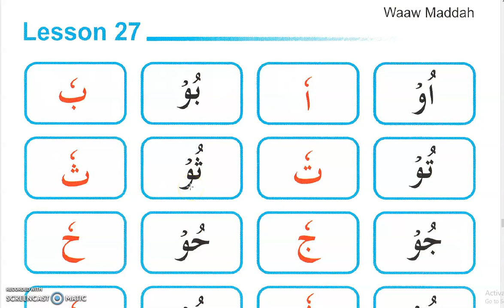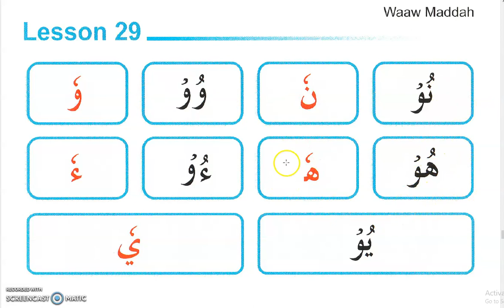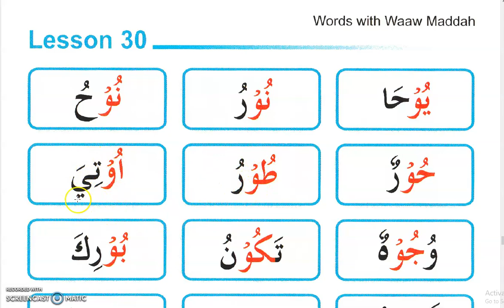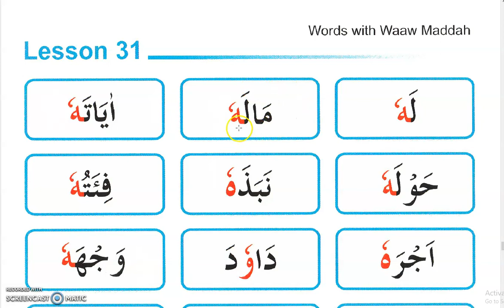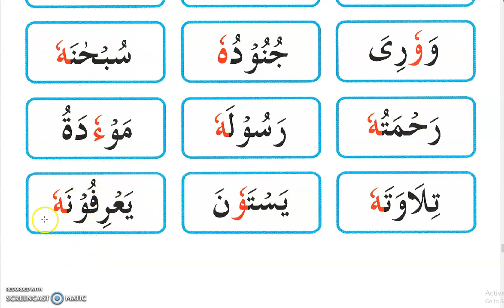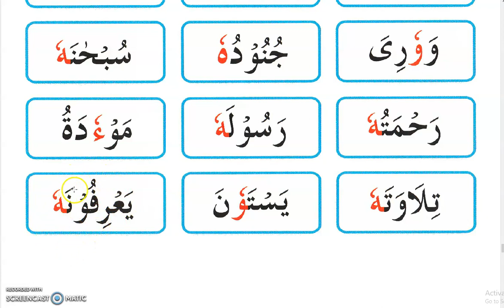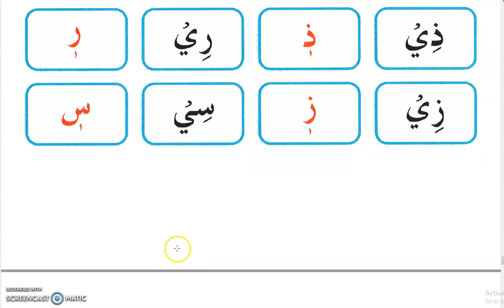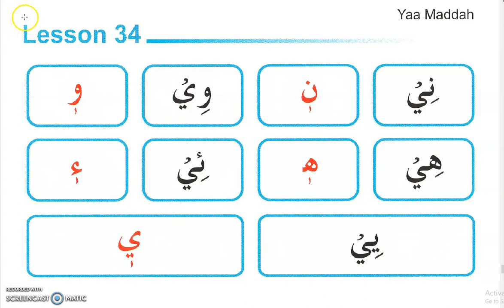lesson 25 to 34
arabic alphabet – book 2